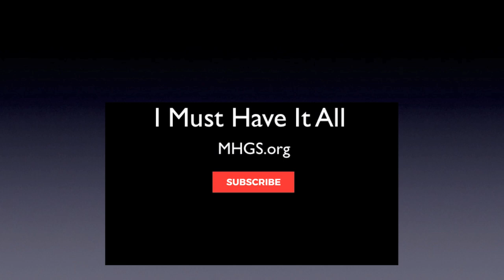I Must Have It All | Holy Ghost | Today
The people who know, know. And they get it! There are people all over the world who are "getting this" now. They didn't get it before but they are getting it now. They're hearing it. And they know it's right! Sometimes things that are "so right" seem wrong because you've never heard what's really right before. "The Holy Ghost is God in the earth today and you walk with Him by saying words." Prosper. A.J.Hemstrought

Have you been blessed by this message? You are invited to become a partner with this ministry. Together we are changing the way people walk with God.